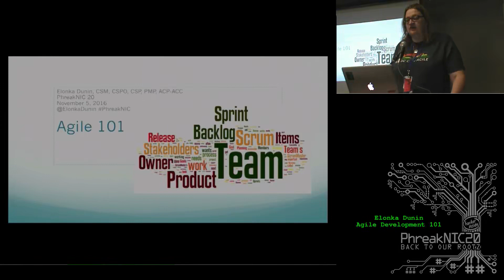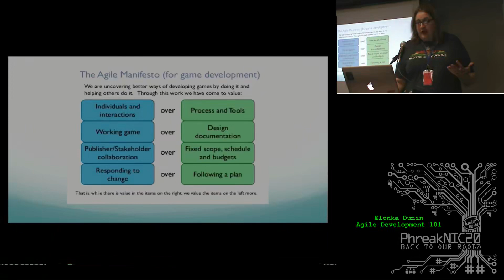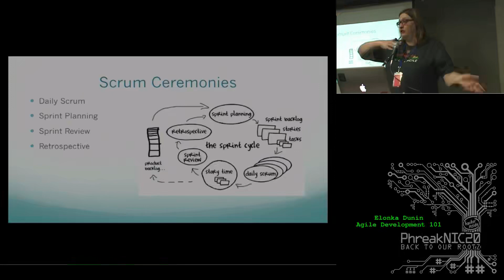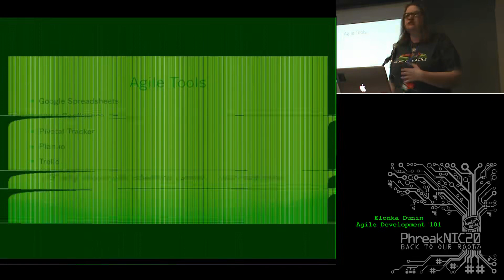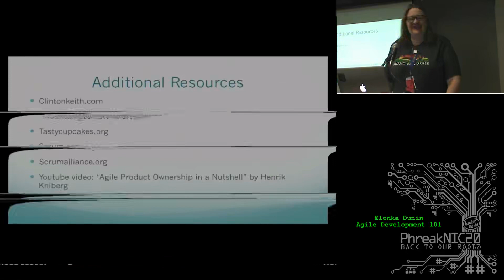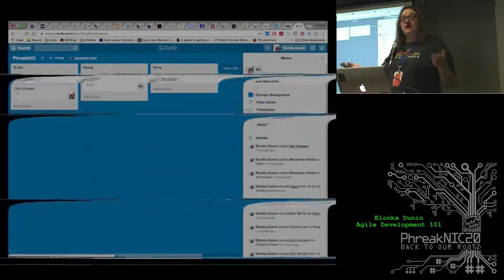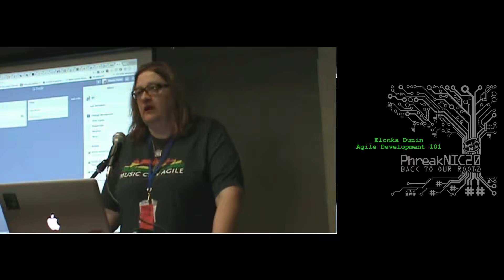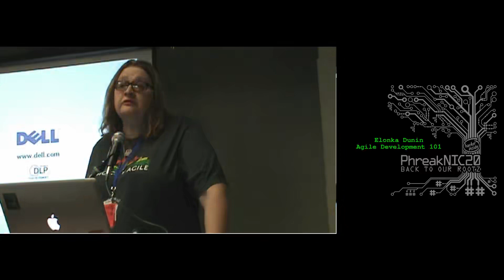Agile Development 101 Elonka Dunin